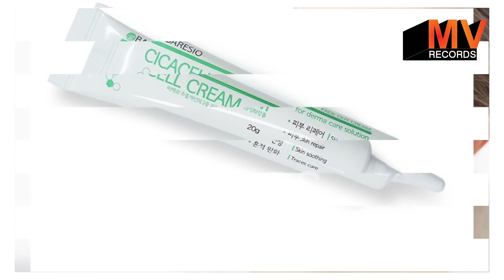अमरूद खाने के फ़ायदे कर देंगे दंग | Amrood Khane ke Fayde | Guava Health Benefits